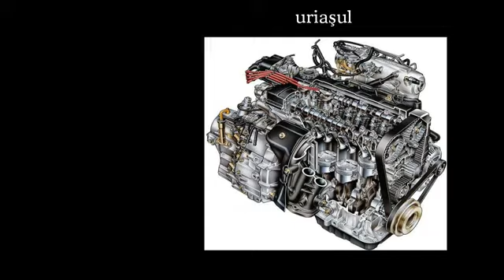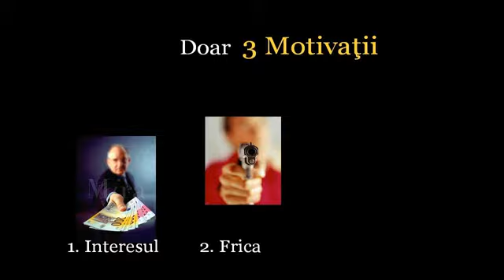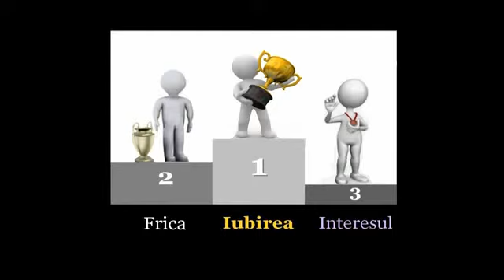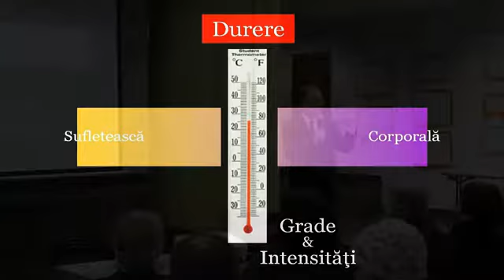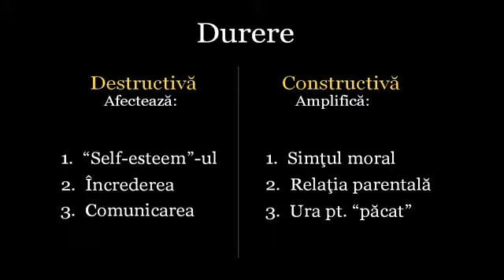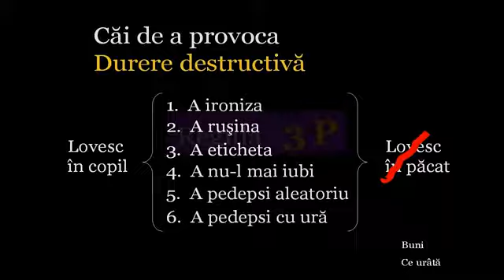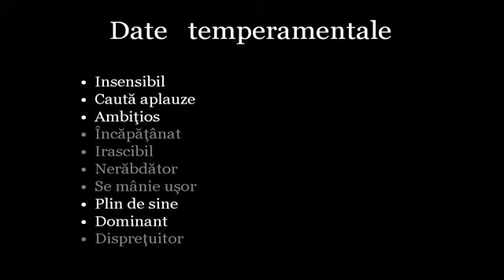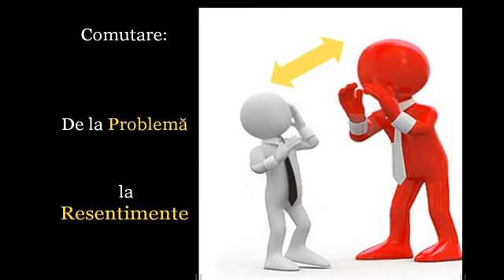20120229_scoalaparintilor_5.avi